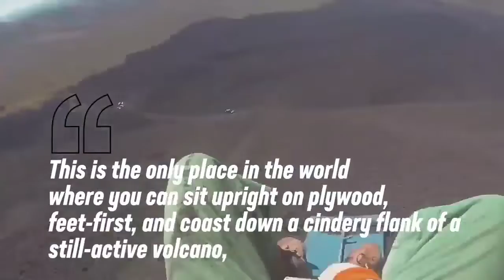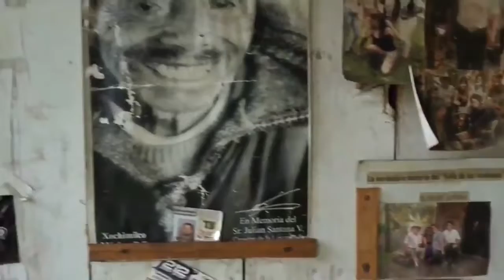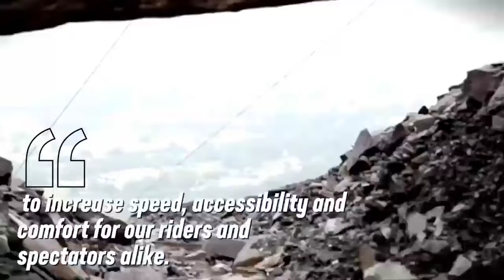Top 10 Most Scariest Attractions In The World |Must Watch| - Keshav Naraniya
Watch - The Scariest Attractions In The World

Show your love to these videos.